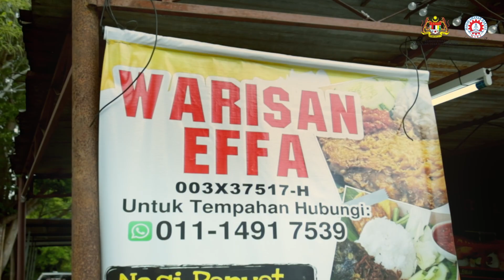𝗟𝗜𝗞𝗨 𝗛𝗜𝗗𝗨𝗣 𝗠𝗘𝗠𝗕𝗔𝗪𝗔 𝗦𝗜𝗡𝗔𝗥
Meskipun dilanda pelbagai ujian menempuh kehidupan demi anak-anak, Puan Zalifah Yahya atau dikenali Effa, alumni GIATMARA Karak tidak pernah menyerah hingga mampu berdiri sendiri.

Puan Effa berani mengambil keputusan untuk belajar di GIATMARA Karak ketika berusia 47 tahun untuk menambah ilmu dan kemahiran dalam bidang masakan hingga berjaya memiliki perniagaan sendiri pada hari ini.